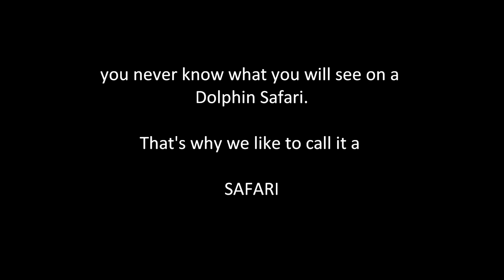Gibraltar cruise terminal fire - Independence of the Seas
Dolphin Safari on a routine boat tour captures not only the dolphins but a serious fire at the cruise terminal.

We document and post sightings on safari's for future and returning customers to see.  Check out our facebook page by searching Dolphin Safari Gibraltar on the facebook or google engines.